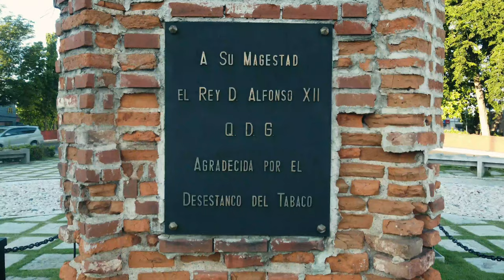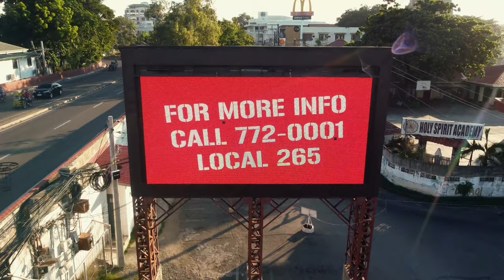Laoag City | One of the Stunning Cities in Ilocos | Aerial View [4K]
Laoag was first occupied by the Spaniards in 1572 and is now the largest city in northern Luzon.

A trade centre for an agricultural region producing corn (maize), rice, and tobacco, the city has warehouses, wholesale outlets, and several cigarette factories. It is also the base of a sizable fishing industry.

Mesto.